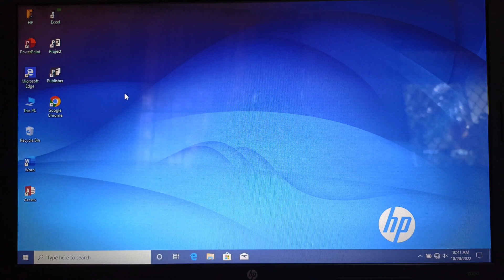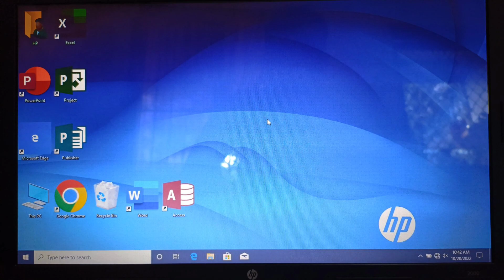How to change desktop icon size on Windows 10 | HP Laptop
Do you want to change desktop icon size on HP laptop Windows 10.

Thanks...